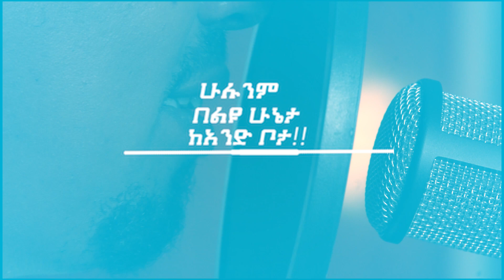አሜሪካ ስጋት አለብኝ አለች/4 ልጆች ተገላግላለች/ላሊበላ ዘንድሮ ልዩ ነው/የእንግሊዝ ሊግ የዛሬ ጨዋታ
Nest films is official channel of Theodros Teshome, a pioneer film director in Ethiopian modern film industry. Theodros released his first film 1998. The channel serves as portal of Ethiopian movies, poem, shows, drama and events. Our team of more than 10 people will bring movies, series drama and art events and other videos from Ethiopia. Our team in Washington DC engages the Ethiopian diaspora and upload video regularly. We also produce daily news, shows and news analysis. In addition we will tackle fake news, their source and intentions. List of movies directed by Theodros Teshome. Sost Maezen 1 and 2 - Movie is about migration of Ethiopians to U.S.A. The film is shot in various locations in Africa, Europe and Los Angeles, CA. The film was premiered in African American film festival in Los Angeles. Siol (Hell) Kezkaza Wolafen (Frozen Flame) Fikir Siferd (Love Delayed) Qey Sihitet (Red Mistake) Abay vs Vegas TV shows : CHEWATA KETEDDY GAR (Conversation with Teddy)